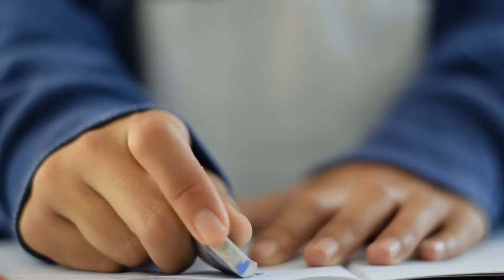The enemy of the bravery of the martyred soldier of the Pakistan Army is also recognized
Since the establishment of Pakistan, India has not missed any opportunity to harm Pakistan, but in response to all its tricks and open aggression, Pakistan has always shown courage